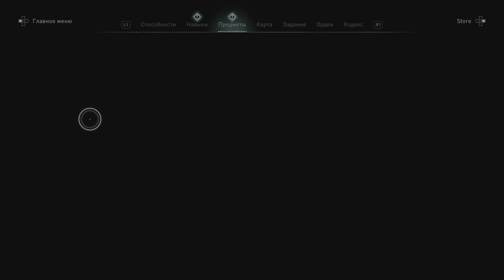Assassin's Creed: Valhalla - Эд